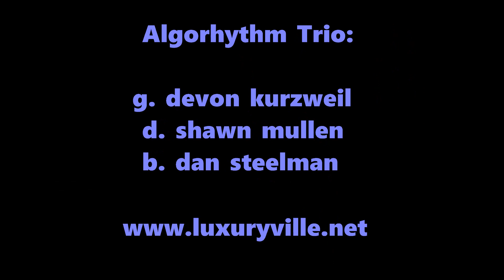Uncle Junior--Algorhythm Trio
Algorhythm Trio performs "Uncle Junior" (Soulive) at Wash Park Grille 11.17.18